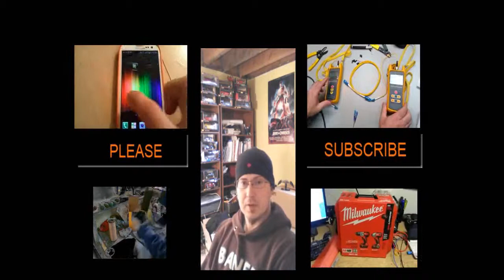JVC 220 Camcorder 1080p Outdoor Test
JVC 220 Camcorder 720p outdoor testing video.

Thank you for your time, and thank you for watching my video, I hoped you enjoyed it and learned something! please hit the "Thumb's up" button and please SUBSCRIBE to see more videos in the future.

Please check me out on other Mediums bellow.